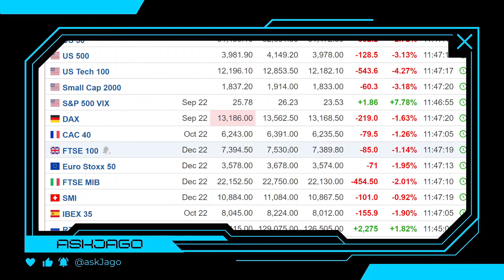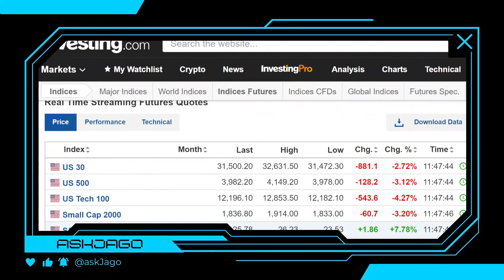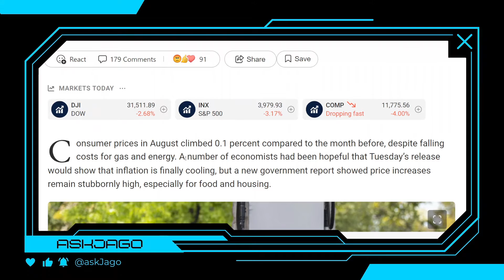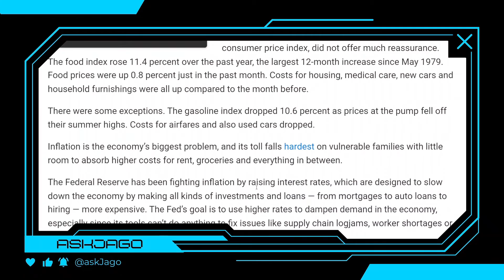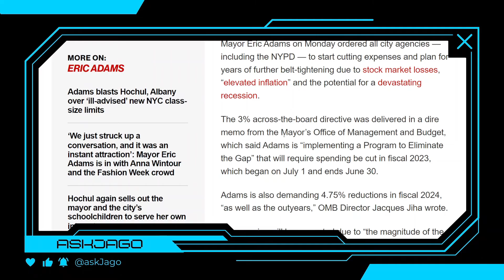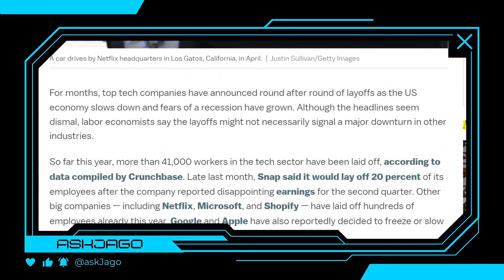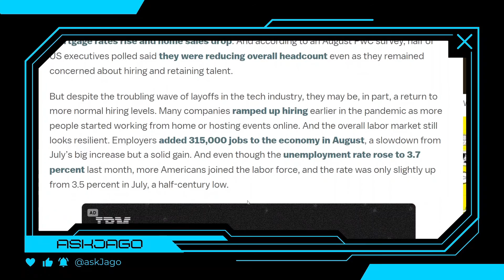Rising inflation data send US Stock Market tumbling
My Essential Security Bundle

--- Chapters ---
0:00 Market Calendar
2:05 Market Futures
3:10 Fed rate hikes
4:25 Food and rent prices surged
5:55 Mayor Adam concerns
7:05 Tech-layoffs continue?
8:20 Goldman Sachs plans to cut jobs